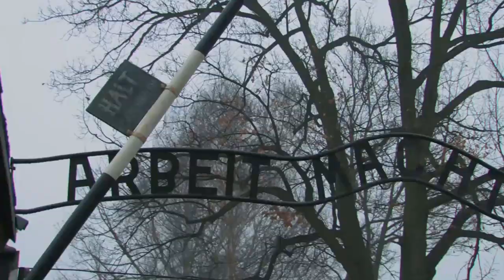Saints VS Scoundrels: St. Maximilian Kolbe VS Joseph Goebbels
March 3 & 10 5:30pm Eastern